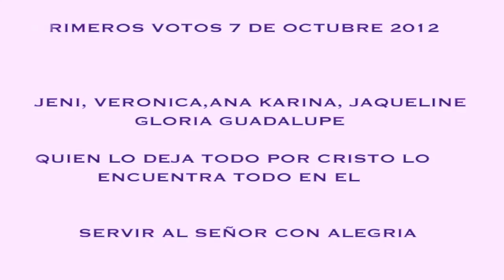PRIMEROS VOTOS PERPETUOS - PERPETUO SOCORRO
DIOCESIS COATZACOALCOS
PRIMEROS VOTOS PERPETUOS
PERPETUO SOCORRO

HERMANAS:
JENI,VERONICA,KARINA,JAQUELINE,GLORIA

PRESIDIDA POR : PBRO. AMADO RUIZ G.

EDIT By Darinel - CODIPACS - COATZACOALCOS